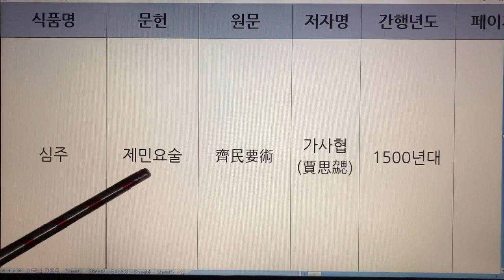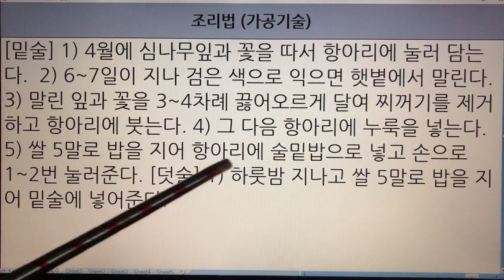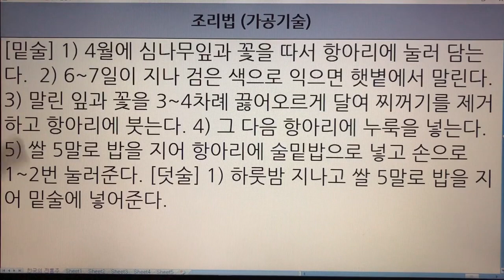한국 전통주(Korean Alcoholic Drinks) 139. 심주 - 제민요술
1. 전통술 커버이미지 : Korea Traditional liquor로 표시함.
  2. 이미 묶음 영상으로 올렸던 전통술 제목에는 Korea Traditional Sake로 표기함.
  3. 이번에 올리는 각각의 전통술에 대해서는 Korean Alcoholic Drinks로 표기합니다. 범위가 더 넓은 의미로 한국 알콜음료로 적용했습니다.

- 7인치 이상의 태블릿, 노트북, PC 모니터에서 시청하시길 추천드립니다.